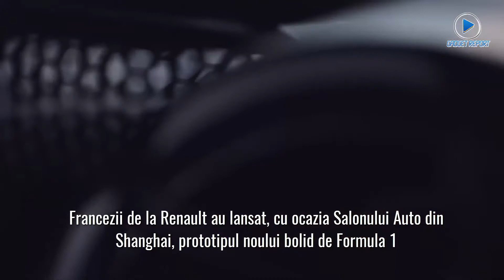Renault R.S. 2027 Vision. Cum va arăta maşina de Formula 1 peste 10 ani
Francezii de la Renault au lansat, cu ocazia Salonului Auto din Shanghai, prototipul noului bolid de Formula 1 cu care compania vrea să concureze în viitor. Modelul Renault R.S. 2027 Vision ar putea ajunge pe circuit în următorii 10 ani, relatează GadgetReport.ro